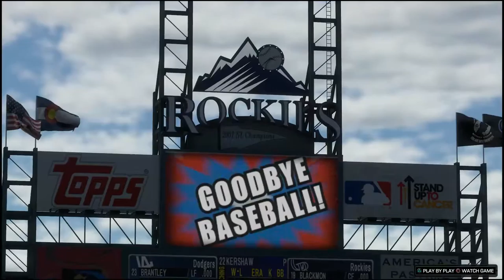HOMERING OFF KERSHAW!! MLB The Show Alex Gerhard Road to The Show- Part 14 (PS4 Gameplay)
Today, Alex Gerhard begins his 2018 season with the Colorado Rockies with three games against the Los Angeles Dodgers, and Alex hits a home run off Clayton Kershaw!!

(djdomastic on Facebook and Instagram)